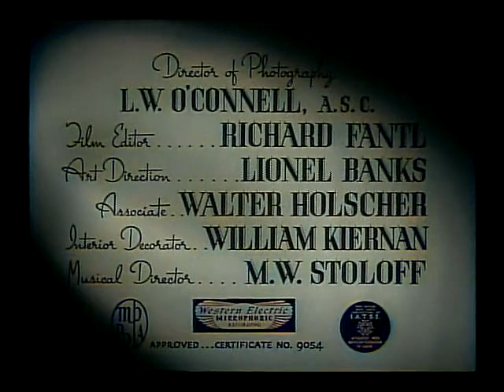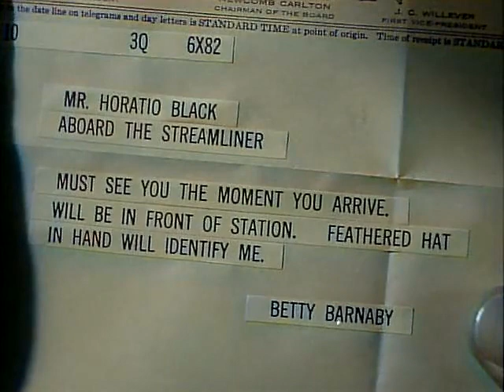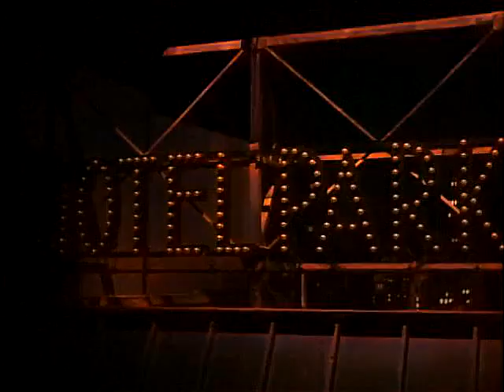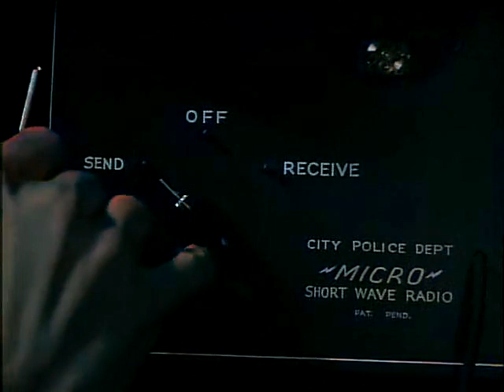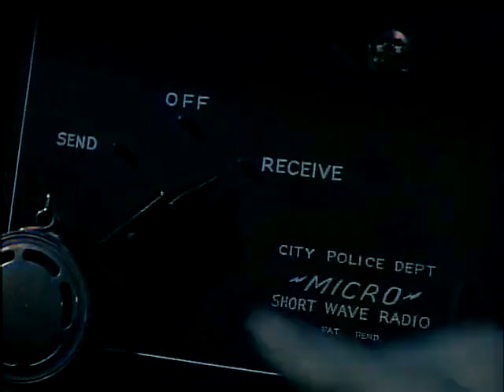COLORIZED Murder Mystery Crime Movie |After Midnight with Boston Blackie 1943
Blackie is arrested when retrieving stolen gems from a safety deposit box for a friend.

Director: Lew Landers

Art director: Lionel Banks

Film series: Boston Blackie

Screenplay: Aubrey Wisberg, Howard J. Green

Producer: Sam White
classic movie
classic cinema